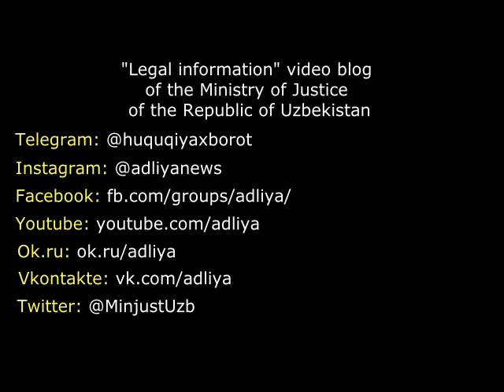About the sphere of public procurement